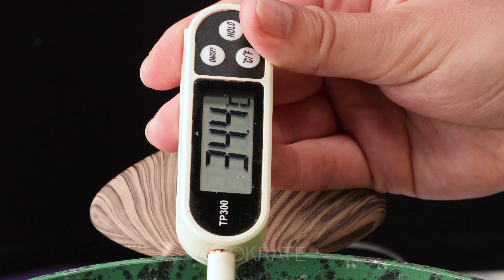Ochutnejte ty nejlepší koláče s... JAHODAMI| Cookrate - Czech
Ingredience na těsto:
teplé mléko - 250 ml
sušené droždí - 10 g
cukr - 10 g
mouka - 2 lžičky
rozpuštěné máslo - 40 ml
rostlinný olej - 70 ml
mouka - 550 g
olej na pomazání
voda - 1l (teplota 30 ° C - 35 ° C)

*Těsto necháme ve vodě 30 - 60 min ;

Ingredience na náplň:
jahody - 500 g
cukr - 100 g
kukuřičný škrob - 2 lžičky

Doba pečení: 180°C/15 min